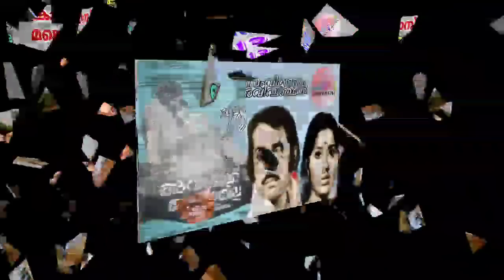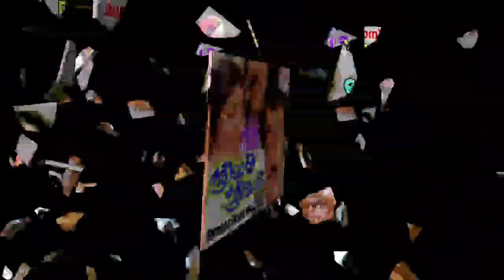മങ്കൊമ്പ് ഗോപാലകൃഷ്ണൻ 👍ദേവരാജൻ👍 യേശുദാസ് 👍സിനിമയിലെ 13 ഗാനങ്ങൾ ആസ്വദിക്കാം 👍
1,പാലരുവി നടുവിൽ...
2, നവനീത ചന്ദ്രികേ...
3, സംക്രമസ്നാനം കഴിഞ്ഞു...
4, രാജസൂയം കഴിഞ്ഞു...
5, ആലിലത്തോണിയിൽ...
6, പാലാഴി മങ്കയെ...
7, കണ്ണാം പൊത്തി ലെ ലെ.
8,പാർവണേന്ദു നെറ്റിക്കുറി വരച്ചു...
9, മഞ്ഞുരുകും മലമുകളിൽ...
10, രാഗം അനുരാഗം...
11, ശ്രീകോവിൽ ചുമരുകൾ...
12, പച്ചക്കരിമ്പിന്റെ നാട്ടിൽ...
13, കണ്ണീർ പൂവേ കമല പൂവേ...
       തുടങ്ങി 13 ഗാനങ്ങൾ ആസ്വദിക്കാം